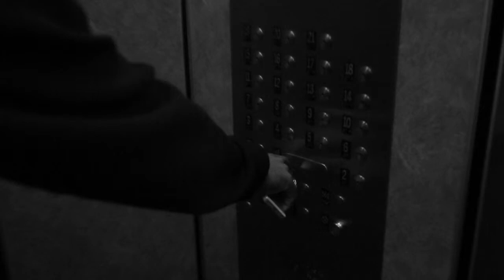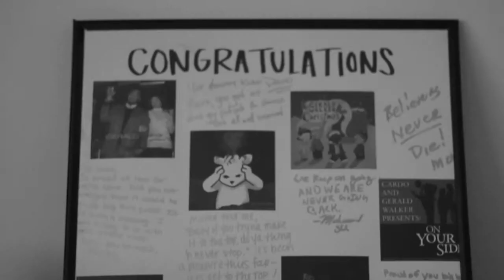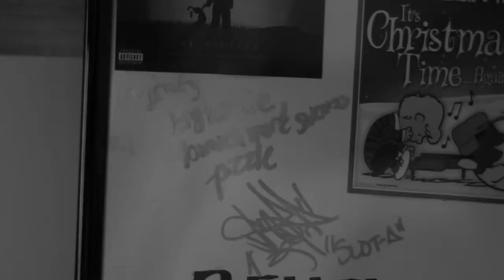[Mini-Doc] Gerald Walker - T.A.R.G.E.T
Directed by Erikson Corniel | @EriksonCorniel

In anticipation of his forthcoming debut album TARGET, Gerald Walker discusses the albums concept, takes a tour of his new stomping grounds of New York's Lower East Side and his overall creative process. The 26-year-old Midwest representer speaks on his growth and why "TARGET' will be worth the wait.

Catch Gerald Walker on tour now.